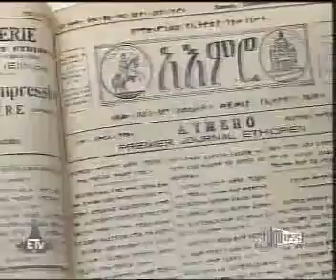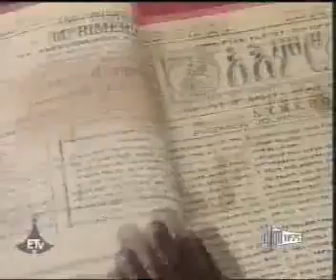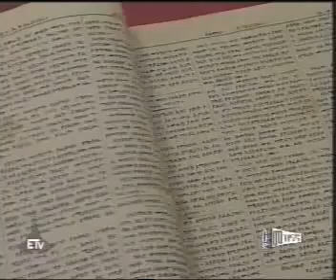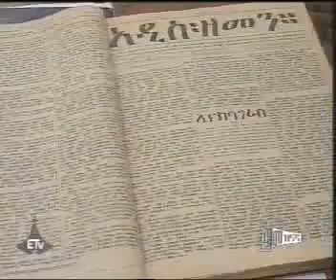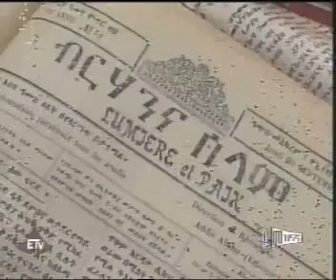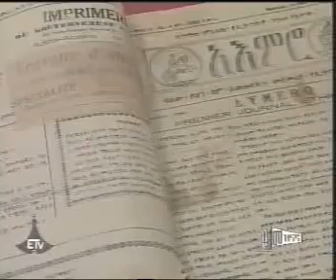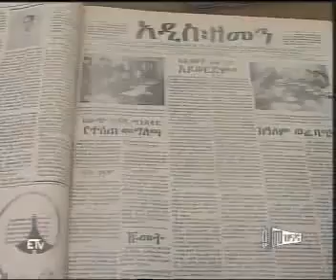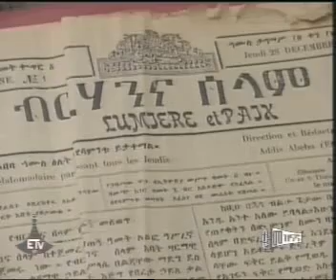The First NewsPaper in Ethiopia